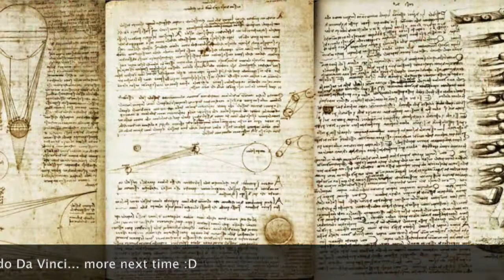Ten Minute Art History: Early Renaissance Painters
In this video we look at how the Renaissance came about through the establishment of the Patronage system in the Italian city states and the development of Humanism through the eyes of the early Renaissance painters. We look at the Trescento through the work by Giotto and delve into the Quattrocento with Masaccio and Mantegna. We also start to look at the work by High Renaissance artists like Leonardo da Vinci. We compare earlier Medieval traditions to these new ideas brought about by the rebirth of the Greco-Roman ideals.

Images are of the Public Domain or are part of the Creative Commons databases and links as follows: